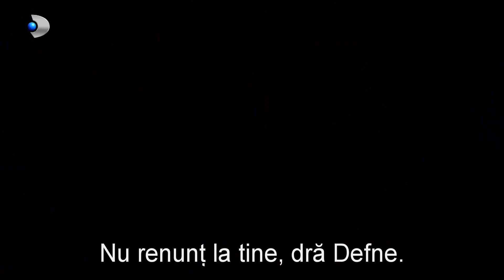Melek (08.08.2023) - Adnan nu renunta in ruptul capului la Defne!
Dublă învingere pentru Alpay care a pierdut casa breslelor dar nu a reușit să înfăptuiască nici nunta pe care și-o dorea pentru fiica sa. Cu toate acestea, Alpay află de atacul lui Adnan asupra copiilor săi și reacționează. Kenan află cu stupoare ce a făcut fiul său, și, cunoscând problemele de natură psihice pe care acesta le are, ia măsuri drastice în ceea ce-l privește pe Adnan. Întâmplări teribile se derulează atunci când fiul lui Kenan, obsedat fiind de Defne, va face un lucru înfiorător.

Mithat suferă cumplit de când Seyran i-a cerut să se despartă. Seyran decide să părăsească orașul iar Mithat nu știe că femeia iubită a fost constrânsă să ia o astfel de decizie.

Mahmut încă resimte despărțirea de Kadriye. Bărbatul suferă cumplit după fosta soție, deși aceasta a stricat liniștea întregii familii, ani la rând. Cum va reacționa Mahmut atunci când afla că fosta lui soție este însărcinată?